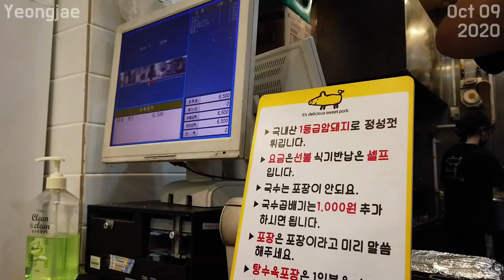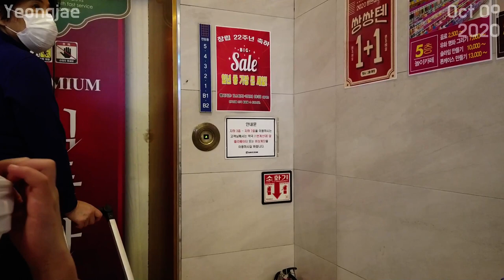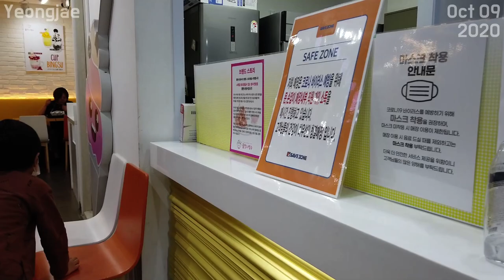Fruit Shaved Ice (Bingsu) for me 20201009